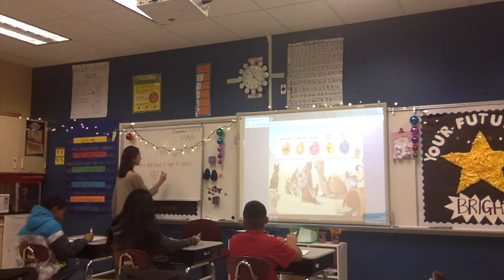Phonics Mini Lesson with integrated technology